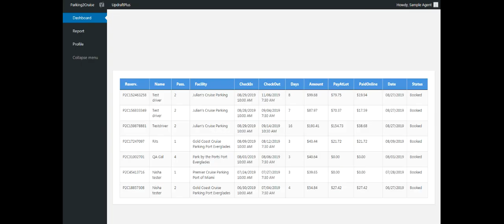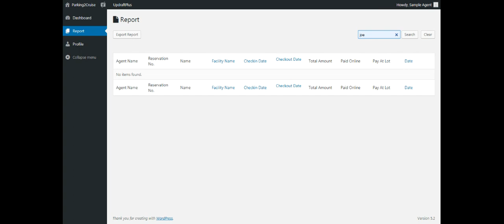export agent report